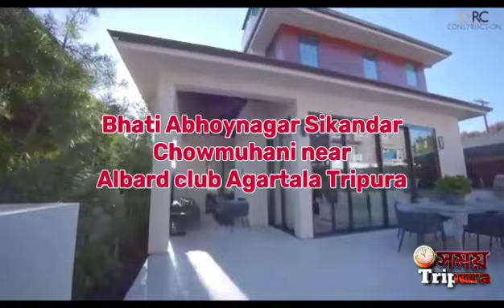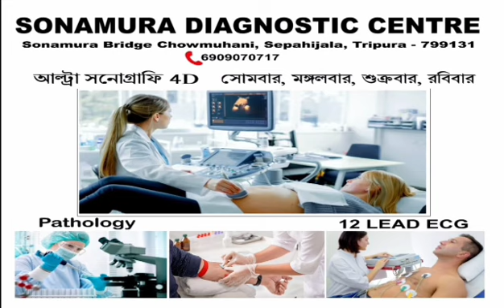শান্তি শৃঙ্খলা বজায় রাখার আহ্বান মুখ্যমন্ত্রী মানিক সাহার